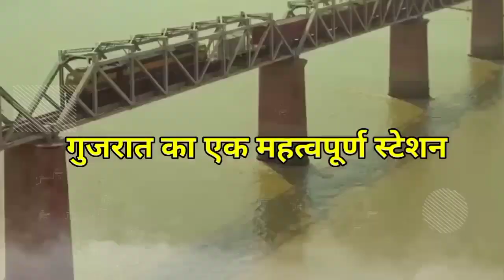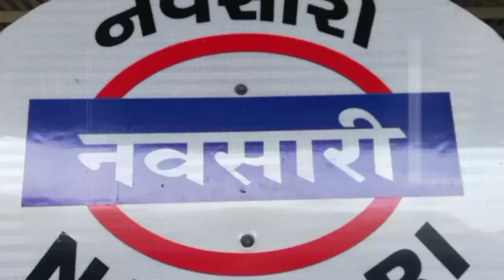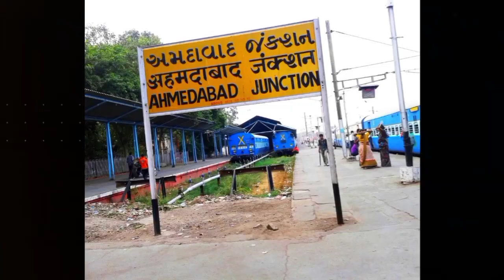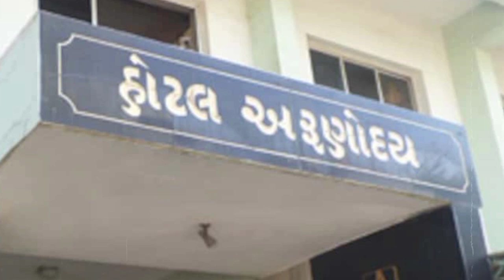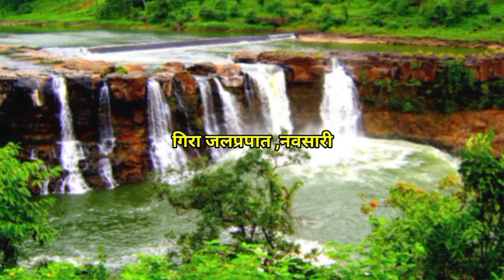नवसारी रेलवे स्टेशन से यात्रा करने से पहले यह वीडियो जरूर देखें !! | Navsari railway station Gujarat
doston Navsari railway station Gujarat ka ek Pramukh railway station hai aaj ke is video mein main aapko Gujarat ke Navsari railway station ke kuchh amazing aur interesting facts ke bare mein bataunga to agar video pasand aaye to is video ko like karke hamare channel ko subscribe jarur Karen dhanyvad Radhe Radhe